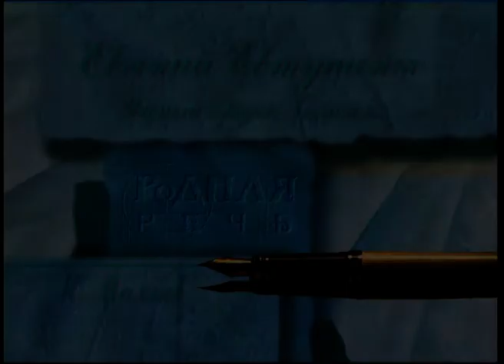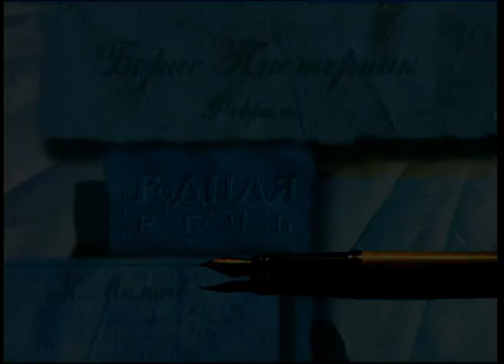РОДНАЯ РЕЧЬ. Читает Михаил Мамаев. Полная версия